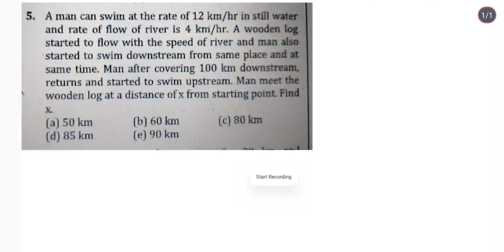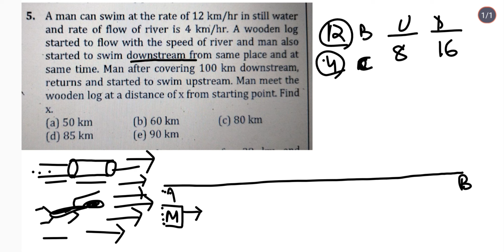A man can swim at the rate of 12km / h * r in still water and rate of flow of river is 4 km/hr. A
5. A man can swim at the rate of 12km / h * r in still water and rate of flow of river is 4 km/hr. A wooden log started to flow with the speed of river and man also started to swim downstream from same place and at same time. Man after covering 100 km downstream, returns and started to swim upstream. Man meet the wooden log at a distance of x from starting point. Find

X.

(e) 90 km